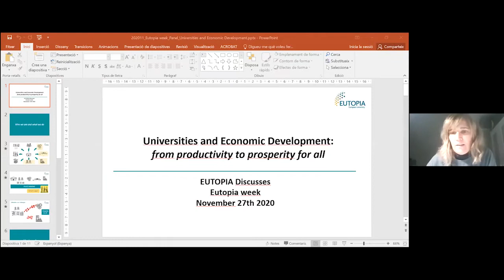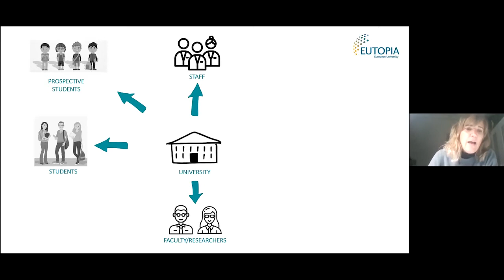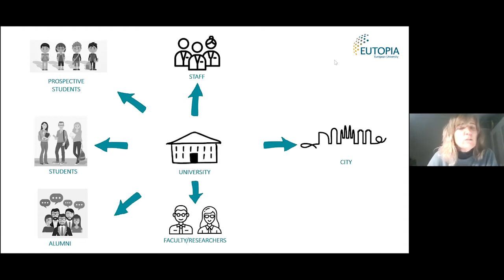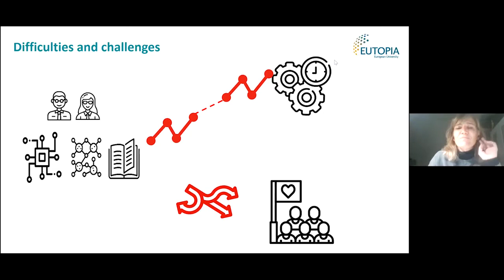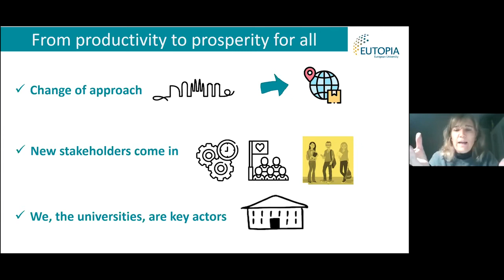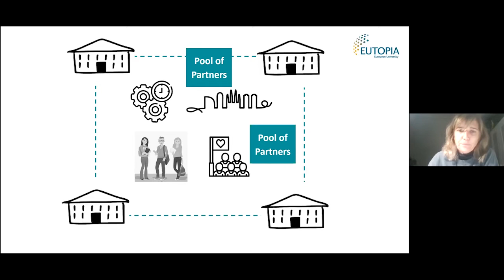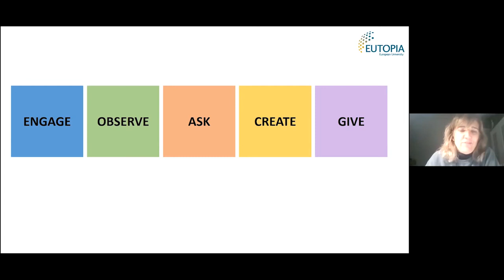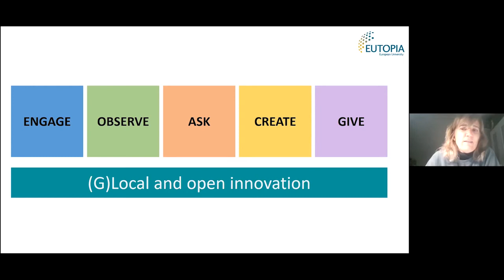EUTOPIA Week Warwick November 2020 - Discussion on Universities and Economic Development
Friday 15:00 CET
Panel discussion exploring the ways in which universities can contribute to local economic development, with a particular focus on the links between research, student and partner involvement.

Speakers:
- Nigel Driffield, Deputy Pro-Vice-Chancellor, UoW (Chair)
- Arnaud Lefranc, Vice-President for International Scientific Development, CY - Anais Tarrago Guarro, Deputy General Director, UPF
- Martin Reeves, Chief Executive, Coventry City Council